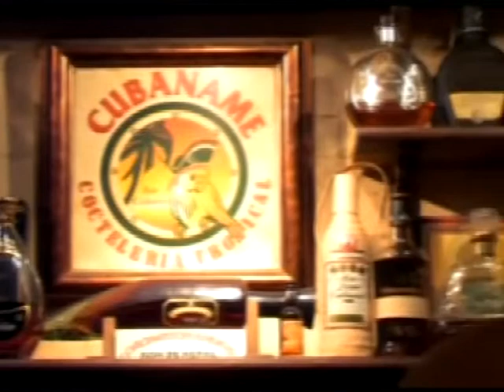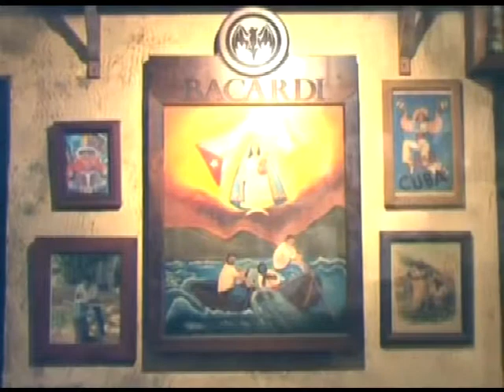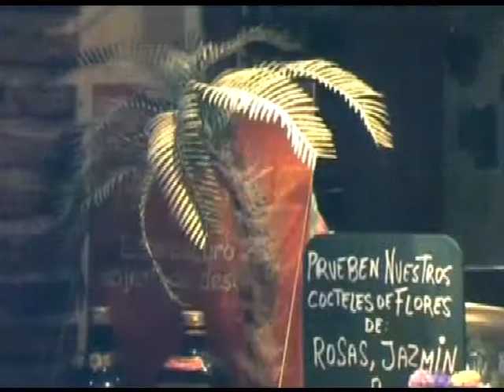Cocktails: Kanaloa Cocktail by Eloy García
Entrevista al barman jerezano Eloy García, por Onda Luz TV donde además nos crea "Kanaloa" su Cocktail ganador del la 44 Edición del Concurso Andaluz de Coctelería 2013.